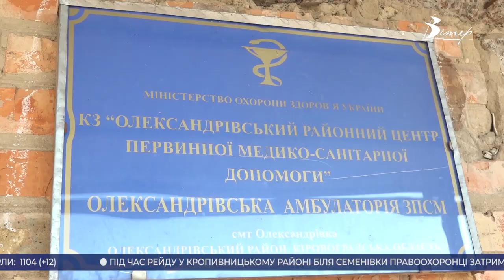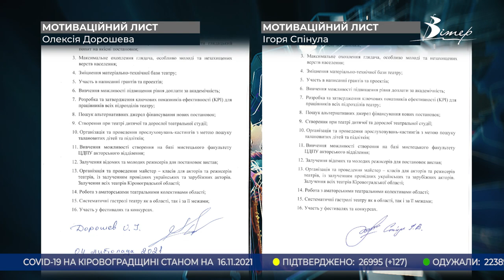Головні новини Кіровоградщини | 17 листопада 2021 року | телеканал Вітер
- прозорого конкурсу на посаду головного лікаря вимагає трудовий колектив Олександрівської лікарні;
- на хабарі викрили заступника голови Олександрівської селищної громади;
- залишилися без тепла 8 будинків мікрорайону Пацаєва у Кропивницькому
- зросла вартість проїзду в громадському транспорті  в Олександрії;
- від голодної смерті врятували ротвейлера волонтери у Кропивницькому;
- кандидата на посаду директора театру не відсторонять через плагіат мотиваційного листа;
- шкарпетки для військових в’яже жителька Кіровоградщини;
- кавою та смаколиками пригощали вакциновану молодь у Кропивницькому;